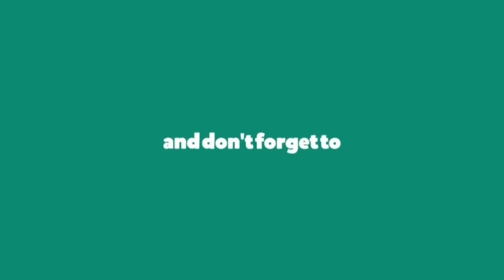যারা আহমদ শফীকে গালি দেয় তাদের বিরুদ্ধে মামলা করা হবে। এমপি আবু রেজা নদভী । শানে রেসালত সম্মেলন 2019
যারা আহমদ শফীকে গালি দেয় তাদের বিরুদ্ধে মামলা করা হবে। এমপি আবু রেজা নদভী ( সাতকানিয়া) । শানে রেসালত সম্মেলন 2019 । Islamic Life Media BD । ইসলামিক লাইফ মিডিয়া বিডি।

বন্ধুরা;  আমাদের এই চ্যানালে আপনারা বাংলাদেশের সকল হক্কানী আলেমদের ওয়াজ, আন্তর্জাতিক মানের কারীদের কেরাত এবং বড় বড় আলেমদের সাথে বিষয় ভিত্তিক টকশো পাবেন।
 আমরা শুধুমাত্র আমাদের নিজস্য ভিডিও আপলোড করে থাকি।